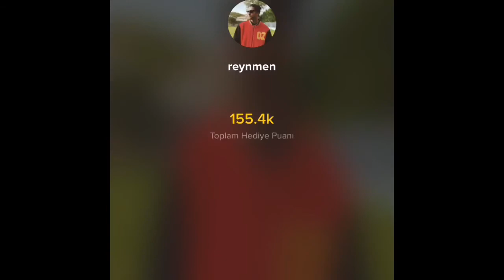Bilal Göregen - Dul dul Freestyle Berkcan güven & Reynmen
Merhaba arkadaşlar bugün sizlere acun ılıcalı reynmen berkcan güven Bilal göregen canlı Performans dul dul freestyle